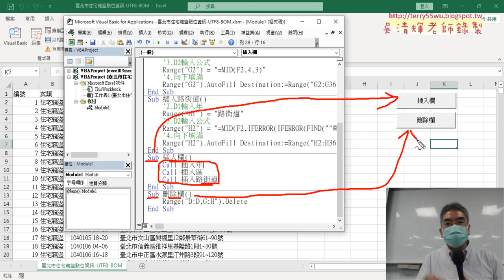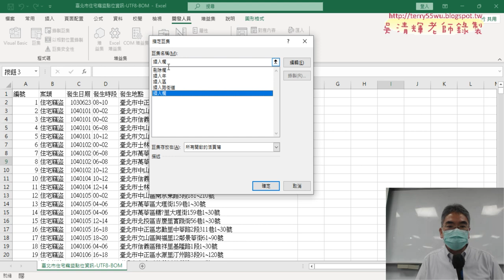05 插入按鈕與錄製刪除欄巨集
上課內容：
01_重點複習與開發人員
02_錄製插入年巨集與執行
03_VBA環境與精簡巨集VBA程式
04_插入路街道與整合為插入欄VBA程式
05_插入按鈕與錄製刪除欄巨集
06_讓按鈕不移動與精簡刪除欄

課程理念：
1.以循序漸進的方式, 透過詳細的說明和實用的50個Excel VBA範例,
2.進而解說EXCEL與資料庫的結合，甚至將EXCEL當成資料庫來使用，

吳老師  112/9/28